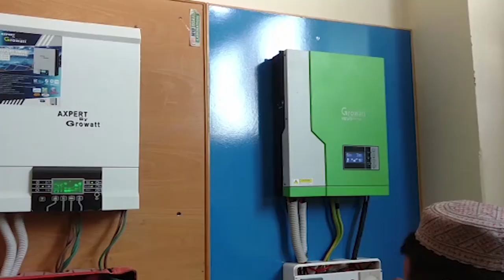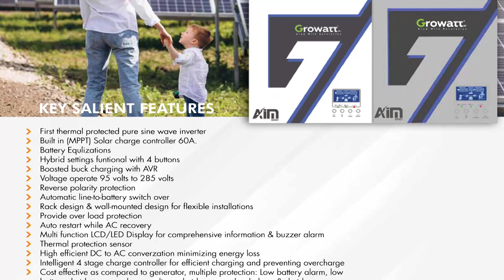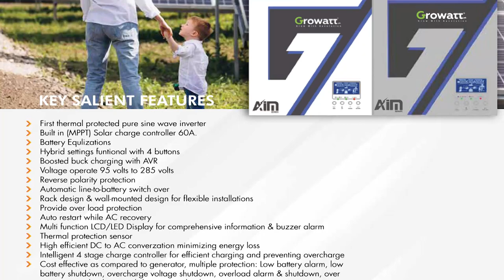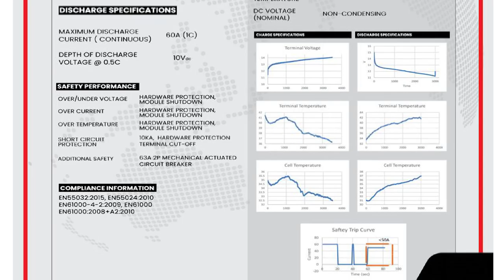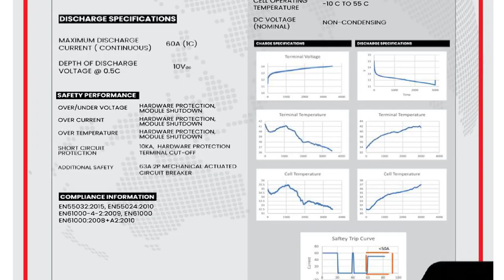Battery Compulsory or Not For Solar System 2021 | बैटरी अनिवार्य है या सौर मंडल के लिए नहीं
In this video you can see complete details of battery for solar system 2021
Battery compulsory or not for solar system
In this video I give you complete details about solar system for battery
If you had any questions regarding solar system than contact at my Whatsapp for more details.